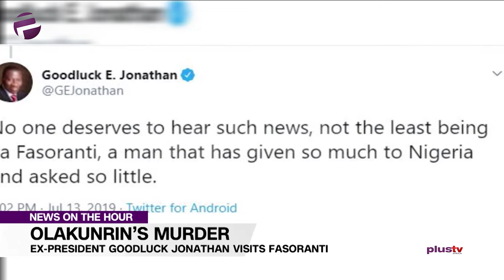Olufunke Olakunrin: Reps Members Call for Dialogue to Address Insecurity Challenges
Some members of the House of Representatives have called for a National Security Dialogue to address growing challenges with insecurity.
This followed a motion brought on the floor of the house by Honourable Adebayo Omolafe following the death of the daughter of the leader of Pan Yoruba group Afenifere Pa Reuben Fasoranti.